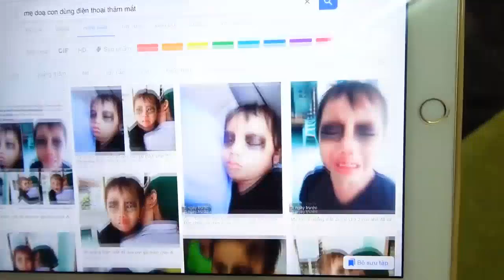Ryan نتظاهر اللعب مع جار لطيف أغاني الأطفال التعليمية والقوافي الحضانة#DTL